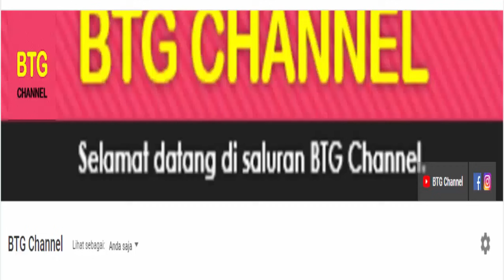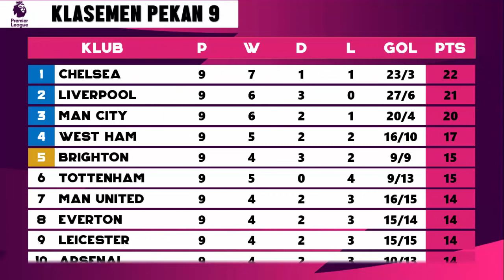Hasil Liga Inggris Tadi Malam: Man United vs Liverpool | Hasil Dan Klasemen Terbaru EPL 2021/2022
Berikut hasil liga inggris tadi malam, Hasil Pertandingan Liga inggris dan klasemen liga inggris 2021/22, hasil liga inggris 2021 setelah pertandingan yang berlangsung tadi malam Pekan 9.Serta Update Jadwal, Klasemen, Top Skor dan Top Asisst Liga inggris 2021/2022 terbaru yang berlangsung tadi malam.